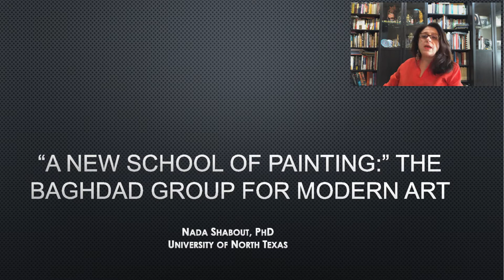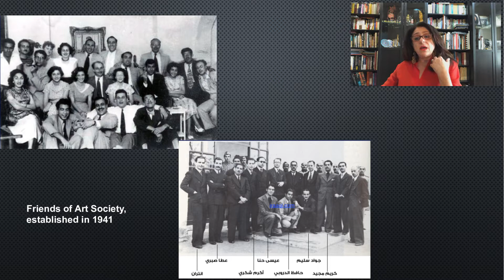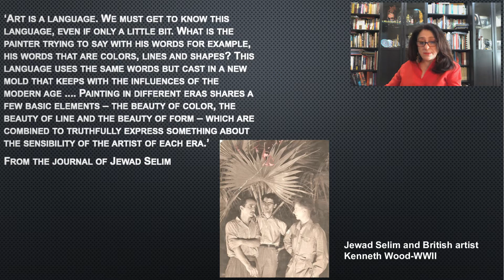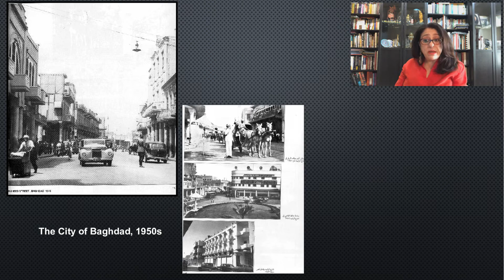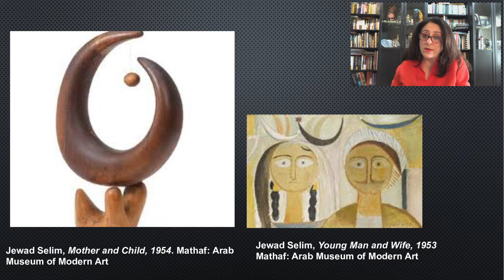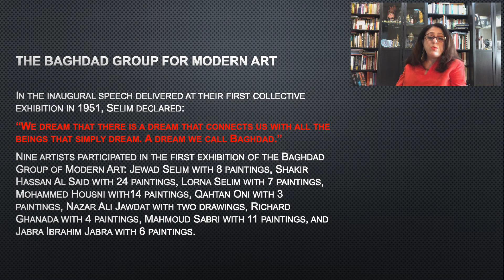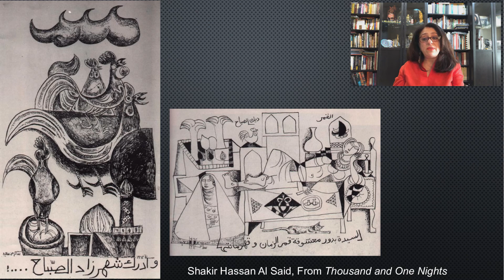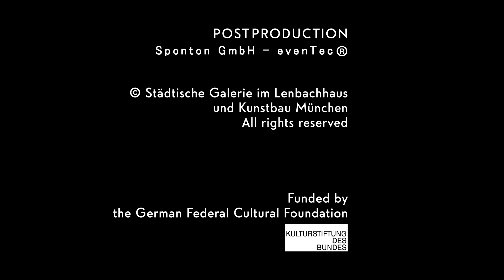Nada Shabout – "Eine neue Schule der Malerei": Die "Baghdad Group for Modern Art"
Es ist von sämtlichen Wissenschaftler*innen der Irak-Studien allgemein anerkannt, dass die 1951 von den irakischen Künstlern Jewad Selim und Shakir Hassan Al Said gegründete Jamat Bagdad Lil Fann al-Hadith, die Baghdad Group for Modern Art, die Moderne in der irakischen Kunst auf einem fortschrittlichen Weg verortete, der den irakischen Künstler*innen der folgenden Generationen auf entscheidende Weise half, eine erkennbare visuelle Identität zu wahren. Ich behaupte, dass die Gruppe insbesondere einen radikalen Vorstoß für die Entwicklung der modernen Ästhetik im Irak initiierte, der ein explizites Verständnis von Repräsentation vermittelte, das die durch die Moderne und den Wandel verursachte Krise lösen könnte. Dieser Aufsatz wird die Gruppe in einen breiteren sozio-politischen und kulturellen Kontext stellen und in Beziehung zu früheren Kunstgruppen wie al-Ruwwad setzen, deren Erkundungen zu einem Kunstbewusstsein und einer dynamischen Kultur führten. In diesem Umfeld engagierte sich die Gruppe aktiv für eine Neuinterpretation der irakischen Folklore durch Abstraktion und insbesondere durch die Einführung des Konzepts des „Istilham“ (die Suche nach Inspiration durch die Tradition). Dieser Vortrag wird ihre spezifischen Vorgehensweisen, ihr Verständnis der Abstraktion und ihr Vermächtnis untersuchen.

Nada Shabout ist Professorin für Kunstgeschichte und Koordinatorin der Contemporary Arab and Muslim Cultural Studies Initiative (CAMCSI) an der University of North Texas, USA. Sie ist die Gründungspräsidentin der Association for Modern and Contemporary Art from the Arab World, Iran and Turkey (AMCA); Autorin von „Modern Arab Art: Formation of Arab Aesthetics“, University of Florida Press, 2007; Mitherausgeberin, mit Salwa Mikdadi, von: „New Vision: Arab Art in the 21st Century“, Thames & Hudson, 2009; und Mitherausgeberin, mit Anneka Lenssen und Sarah Rogers, von: „Modern Art in the Arab World: Primary Documents (Moderne Kunst in der arabischen Welt: Primärdokumente)“, Museum of Modern Art, New York, 2018.
Zur Zeit arbeitet sie an einem neuen Buch mit dem Arbeitstitel „Demarcating Modernism in Iraqi Art: The Dialectics of the Decorative, 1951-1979 (Demarkation der Moderne in der irakischen Kunst: Die Dialektik des Dekorativen, 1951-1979)“ (unter Vertrag bei AUC Press). Sie ist die Kuratorin von „Sajjil: A Century of Modern Art, Interventions: A dialogue between the Modern and the Contemporary (Sajjil: Ein Jahrhundert der modernen Kunst, Interventionen: Ein Dialog zwischen der Moderne und der Gegenwart)“, 2010; Ko-Kuratorin von „Modernism and Iraq (Moderne und Irak)“, Wallach Art Gallery, Columbia University, 2009, und Kuratorin der Wanderausstellung „Dafatir: Contemporary Iraqi Book Art (Dafatir: Zeitgenössische irakische Buchkunst)“, 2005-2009. Zu ihren Auszeichnungen gehören: Connecting Art Histories Getty Foundation Grant, Writers Grant Andy Warhol Foundation 2018; The Presidential Excellency Award, UNT 2018; Stipendiatin des American Academic Research Institute in Iraq (TAARII) 2006, 2007; Gastprofessorin am MIT, Frühjahr 2008, und Fulbright Senior Scholar Program, 2008 Vortrags- und Forschungsstipendium für Jordanien.

Für die Simultanübersetzung der Beiträge bedanken wir uns herzlich bei unseren Konferenz-Dolmetscherinnen Sabine Bausch und Heike Schomburg.

Der Vortrag fand im Rahmen des Symposiums "Gruppendynamik – Kollektive der Moderne" statt, das ursprünglich vom 23. bis 25. April 2020 am Lenbachhaus in München stattfinden sollte. Aufgrund der weltweiten COVID-19-Pandemie kurzfristig in den digitalen Raum verlegt werden. Das Symposium dient dem Austausch mit ausgewiesenen Expert*innen und der Vorbereitung einer für 2021 geplanten gleichnamigen Ausstellung und Publikation im Rahmen des Programms "Museum Global. Sammlungen des 20. Jahrhunderts in globaler Perspektive" der Kulturstiftung des Bundes.